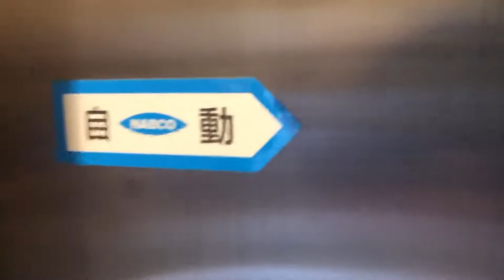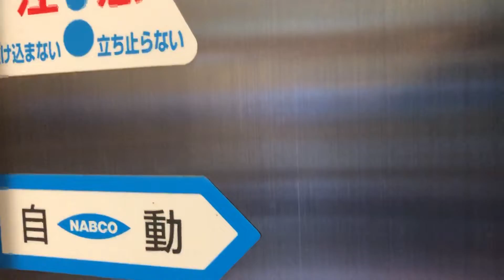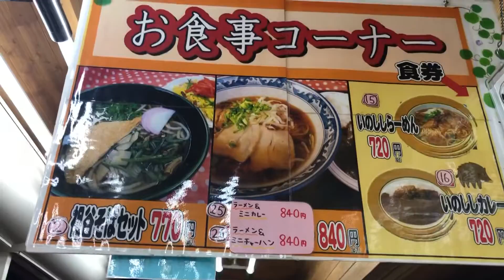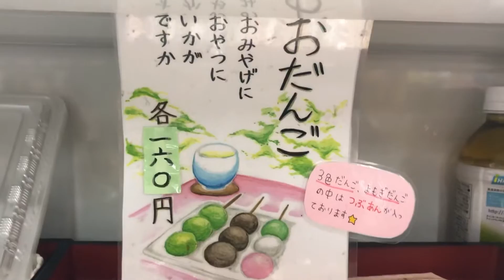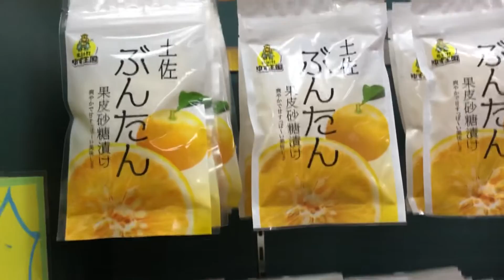2019年1月5日高知道上り線から馬立パーキングで緊急アラート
今からタイに行くよ！高知自動車道上り線の馬立パーキングで緊急通報システムが作動！
関西空港に向けて移動中のライブ放送！